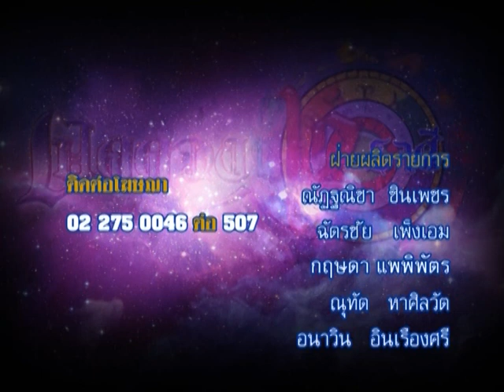รายการเปิดดวง 12 ราศี | 01/09/58 | EP 4/4